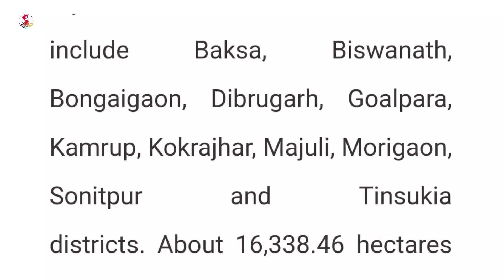CM Antangni Aganako Dakuja | Assam Flood Ongenga | Policerang Manderangko Doka | Garo News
Kasagiparang Dakchakna Skode Dakchakchina
SBI Account
Bisensish G Momin
IFSC:- SBIN0004822

My Equipment-
DSLR Camera
Big Tripod
Boyah M1 Mic
Green Screen
Poco X3
Boyah BY-M800 Mic

A'chik News
Garo Songbad
A'chik Songbad
A'chik kobor
Garo news
Meghalaya news
Tech news